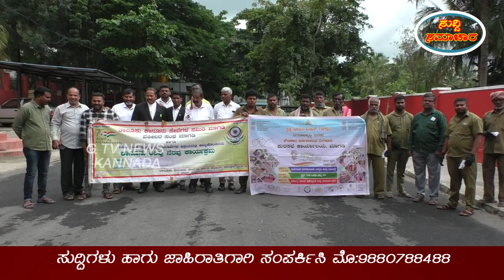ಮಾಗಡಿ ಪಟ್ಟಣದ ನ್ಯಾಯಾಲಯದ ಆವರಣದಲ್ಲಿ ಸ್ವಚ್ಚ ತಾಹಿ ಸೇವಾ ಕಾರ್ಯಕ್ರಮ # Swachhbharat # G Tv News Kannada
ಮಾಗಡಿ ಪಟ್ಟಣದ ನ್ಯಾಯಾಲಯದ ಆವರಣದಲ್ಲಿ " ತಾಲ್ಲೂಕು ಕಾನೂನು ಸೇವೆಗಳ ಸಮಿತಿ ಮಾಗಡಿ, ವಕೀಲರ ಸಂಘ ಮಾಗಡಿ ಹಾಗೂ ಪುರಸಭೆ ಮಾಗಡಿ " ಇವರುಗಳ ಸಂಯುಕ್ತ ಆಶ್ರಯದಲ್ಲಿ " ಸ್ವಚ್ಚ ತಾಹಿ ಸೇವಾ " ಕಾರ್ಯಕ್ರಮ ಆಯೋಜಿಸಲಾಗಿತ್ತು. ಈ ಕಾರ್ಯಕ್ರಮದಲ್ಲಿ ನ್ಯಾಯಾಧೀಶರುಗಳು, ವಕೀಲರುಗಳು ಮತ್ತು ಪುರಸಭೆಯ ಪೌರ ಕಾರ್ಮಿಕರುಗಳು ನ್ಯಾಯಲಯದ ಆವರಣವನ್ನು ಸ್ವಚ್ಚ ಗೊಳಿಸುವುದರ ಮೂಲಕ " ಸ್ವಚ್ಚ ತಾಹಿ ಸೇವಾ " ಕಾರ್ಯಕ್ರಮಕ್ಕೆ ಚಾಲನೆ ನೀಡಲಾಯಿತು..ನ್ಯಾಯಾಧೀಶರು ಮಾತನಾಡುತ್ತಾ ಪಟ್ಟಣದಲ್ಲಿ ಸ್ವಚ್ಚತೆ ಬಗ್ಗೆ ಸಾರ್ವಜನಿಕರು ಪೌರಕಾರ್ಮಿಕರೊಂದಿಗೆ ಸಹಕರಿಸಬೇಕು ಎಂದರು.